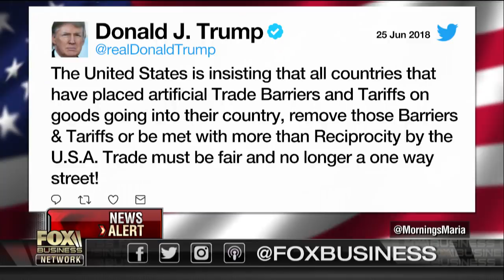What will the future GE look like?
Wall Street Journal Global Economics Editor Jon Hilsenrath, Fox News contributor Richard Fowler and FBN"s Kristina Partsinevelos on reports General Electric is nearing a deal to sell its industrial engines unit and efforts to turn around the company.